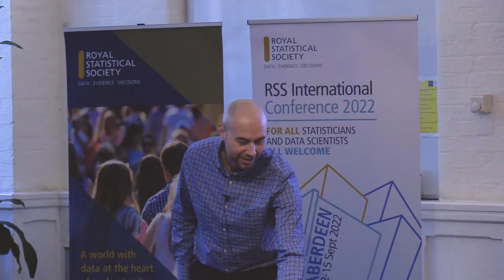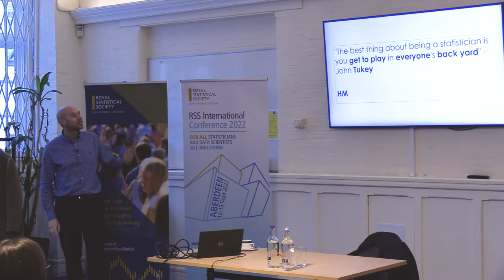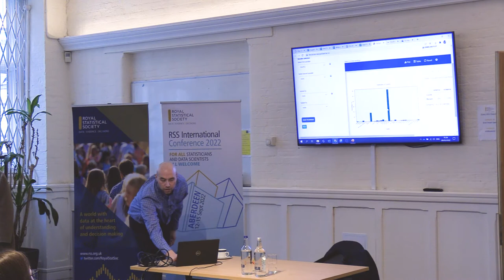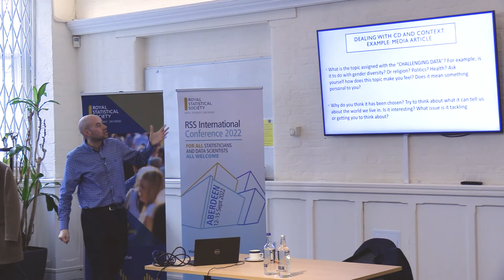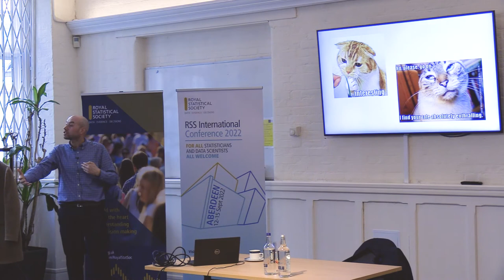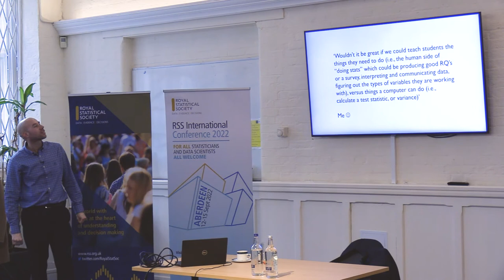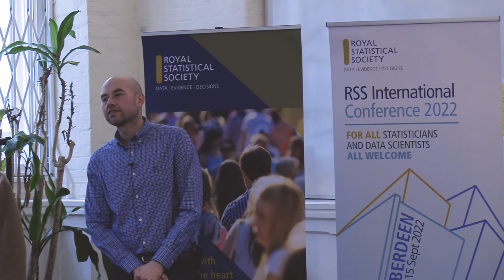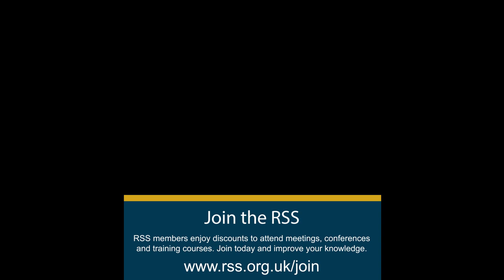Teaching Statistics Trust Lecture 2021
Prof. Rhys Jones, University of Surrey, delivered the 2021 Teaching Statistics Trust Lecture on Weapons of Statistical Instruction.